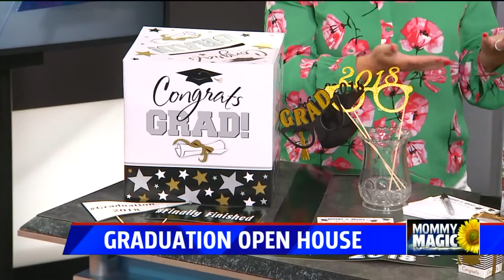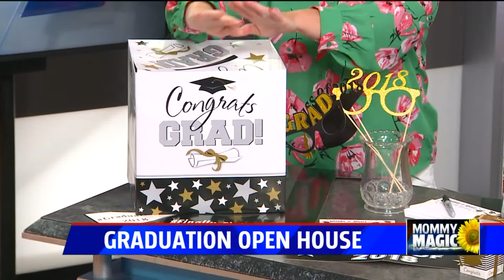Mommy Magic: Planning the perfect graduation party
This segment originally aired on FOX59 Morning News on May 7, 2018.